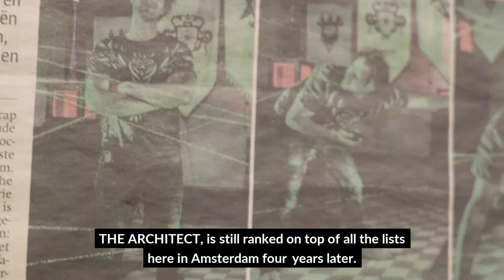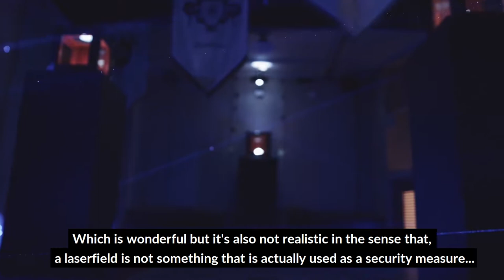Experience Design Stories: Victor van Doorn - Mystery Maker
Members of College of Extraordinary Experiences Community share their views on Experience Design. In this episode Victor van Doorn, Mystery Maker at Sherlocked, shares his insights. Video made by Brent Rombouts